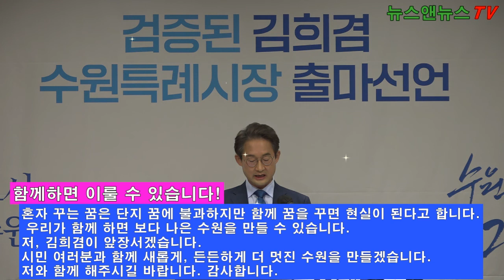수원특레시장후보 김희겸 기자회견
김희겸, 수원을 『새롭게 든든하게』

- 품격있는 도시 살고싶은 수원 이루겠다
- 기초·광역·중앙 공직근무 - 검증된 수원특례시장
- 17일(목) 11시, 수원컨벤션센터에서 출마선언
김희겸 전 경기도 행정1부지사가 수원시장에 출마한다고 선언했다. 김 전 부지사는 17일 오전 11시에 수원컨벤션센터에서 기자회견을 통해 “수원시민 여러분과 함께 품격있는 도시, 살고 싶은 수원을 새롭고 든든하게 만들겠다”고 밝혔다.
김 전 부지사는 더불어민주당 경기도당으로부터 검증을 받아 지난 16일에 수원 팔달구선거관리위원회에 예비후보 등록을 마치고 이날 수원시장 출마를 공식 선언했다.
김 예비후보는 수원시 경수대로 수원시청 인근 마라톤빌딩에 선거사무소를 설치하고 후원회 구성 등 본격적인 선거전에 들어갔다.
김 전 부지사는 이날 출마선언에서 대학 인프라 등을 활용한 ‘씨앗기업’ 500개 육성과 ‘대한민국 디지털 수도 수원’을 포함한 8대 핵심 공약을 발표했다.
이 전 부지사는 먼저 일자리와 산업 활성화 분야에서 ▲대학 인프라 등을 활용한 ‘씨앗기업’ 500개 육성 ▲첨단 및 강소기업 100개 유치 ▲수원 R&D 사이언스 파크 조기 추진 ▲미래형 스마트 산업지구 조성 ▲무담보 저금리 중소 영세기업자금 지원 등을 제시했다.

또 ‘대한민국 디지털 수도 수원’을 만들기 위해 ▲디지털 시정 운영 시스템(메타버스) 구축 ▲인공지능 및 빅데이터 활용 디지털 산업 생태계 조성 ▲디지털 플랫폼 교육센터 운영 등을  추진하겠다고 밝혔다.

복지와 교통분야에서는 ▲어린이전문병원 설립 ▲산후조리원 비용 지원 ▲치매안심도시 조성 사업 추진 ▲청년 창업 및 주거 자금 지원 ▲다목적 청년공간 확충 ▲다문화 인식 개선사업 ▲GTX C노선 조기 착공 및 수원발 KTX 조기 준공 ▲인덕원~동탄간 전철 및 신분당선(광교~화서~호매실) 전철 조기 착공 및 구운역 설치 ▲주요 상습 정체 도로(동수원IC 입구, 권곡사거리, 망포사거리 등) 입체화로 교통흐름 개선 ▲버스 준공영제 등을 약속했다.

이밖에 주차와 환경분야 등에서 ▲거점별 공영주차장 건립 ▲열린주차장 및 스마트 공유주차장 마련 ▲자전거도로 정비 및 일주형 자전거도로 추진 ▲녹색환경 민관 협력 거버넌스체계 구축 ▲수원천변 등 미관 정비로 수변 경관 업그레이드 ▲친환경차량 보급 확대 및 충전기반시설 확충 ▲단독주택지역 분리수거시설 설치 ▲지역별 범죄예방환경디자인(CPTED) 및 생활안전디자인 연구 ▲지능형 CCTV 확충 ▲학교 주변 통학로 환경 개선 ▲감염병 방역 대응시스템 강화 ▲안전한 먹거리 체계 확립 ▲디지털 아트 갤러리 등 메타버스 관광 플랫폼 구축 ▲화성행궁 앞 광장 대형 지하주차장 조성 ▲4대 프로스포츠 구단을 연계한 스포테인먼트 활성화 ▲e스포츠 대회 개최 등을 공약으로 제시했다.

김 전 부지사는 이날 “수원의 미래를 새롭게 그려야 한다. 기초를 다시 다져야 한다”고 밝히면서 특히 기업유치를 통한 일자리 창출과 청년정책을 중점 추진하겠다 약속했다.